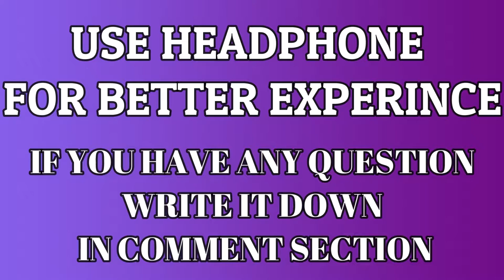Dr Ajoy Ghatak se Charcha | His story and views| Rozender Talks(Part 1)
Hello Doston
2021 ki sabse pehli video me aap sabhi ka swagt hai

Dr Ajoy Ghatak se hamne pehle bhi baat ki hai or unse kuch topics par discussion hua tha, par Rozender par hum Sir ki kahani or unke experience ko lana chahte hain, jo apko kisi kitab ya website par nahi dekhne milenge.
Apke jo bhi swal ho unhe comment karein or Next part ka intezaar karein

AUDIO IS NOT THAT GOOD AS THE ORIGINAL AUDIO FILE WAS CURRUPTED AND WE HAVE USED THE AUDIO OF CAMERA. KINDLY PARDON US FOR THAT.

ROZENDER information

ROZENDER